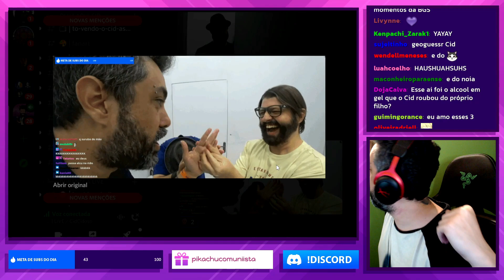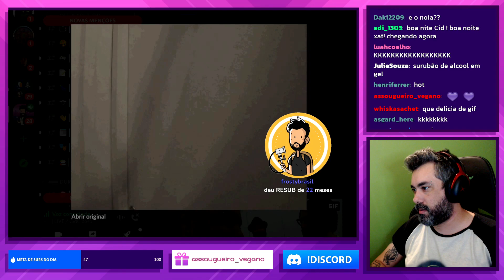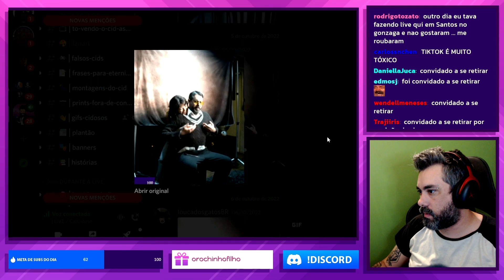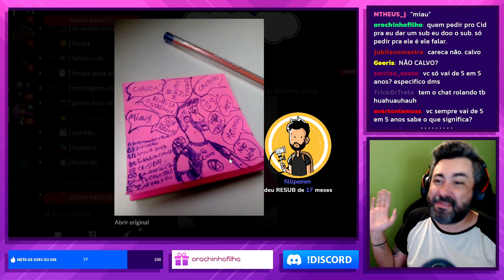ESTÃO PREPARADOS PARA O IRL EM SINGAPURA? l CORTES CIDCIDOSO [OFICIAL]